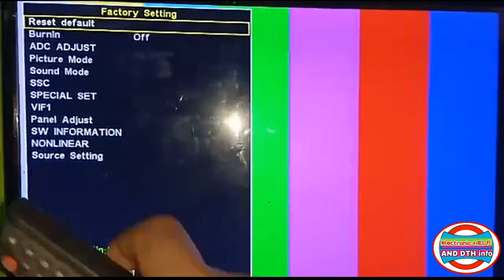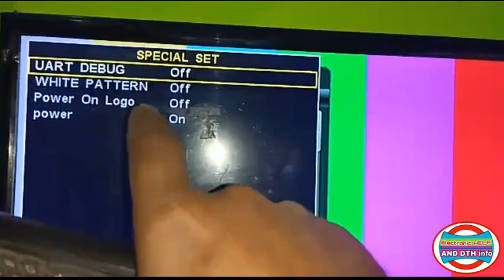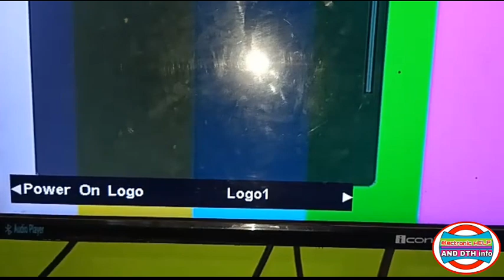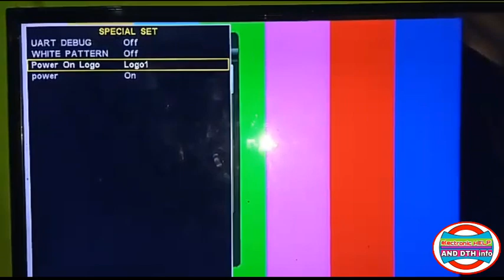LED टीवी पर new universal मदरबोर्ड लगाने पर टीवी का logo कैसे चेंज करें।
how to change led tv new universal moderbord install tv logo change.